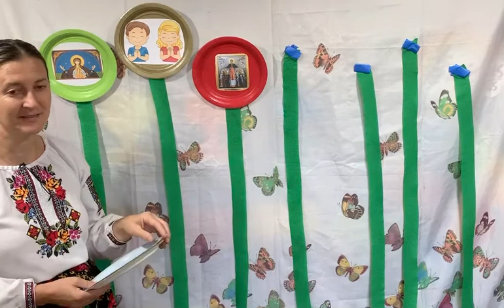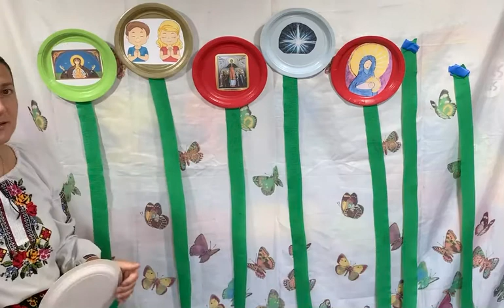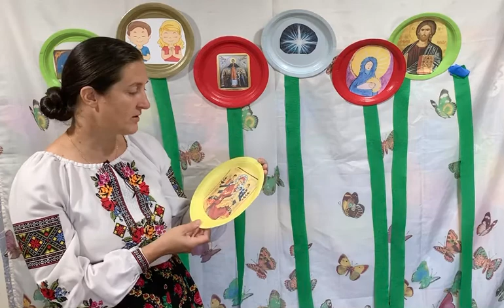Joc muzical - priceasna “Maica pururea Fecioara "